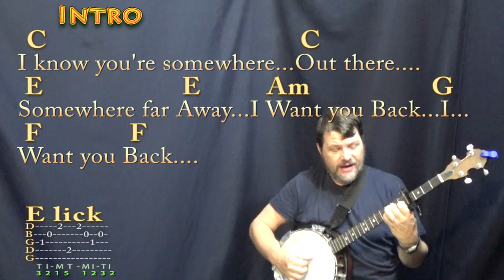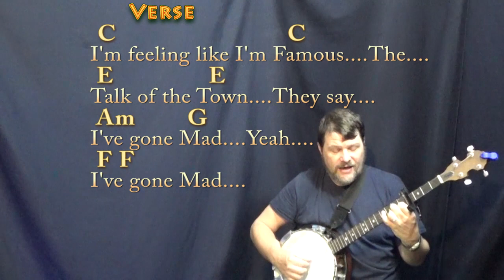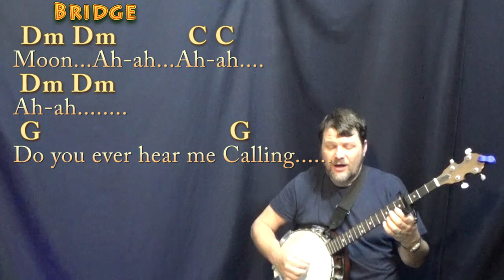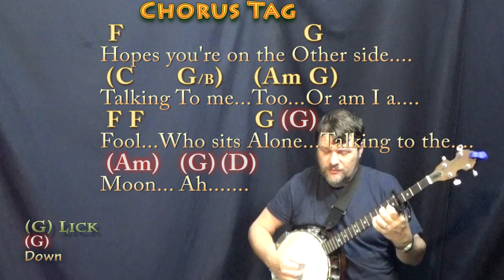Talking To The Moon (Bruno Mars) Banjo Cover Lesson with Chords/Lyrics - Capo 4th Fret